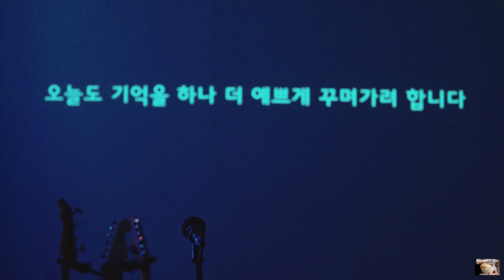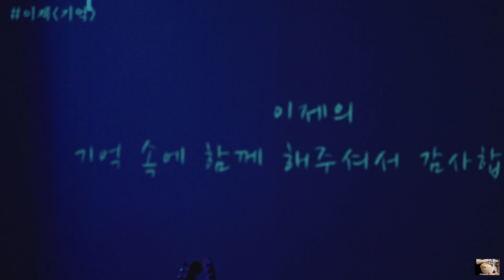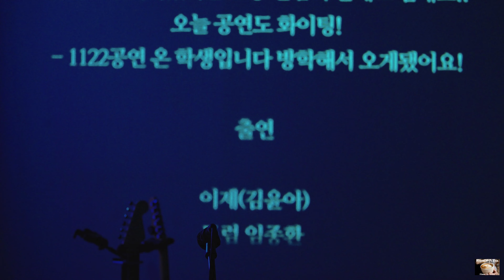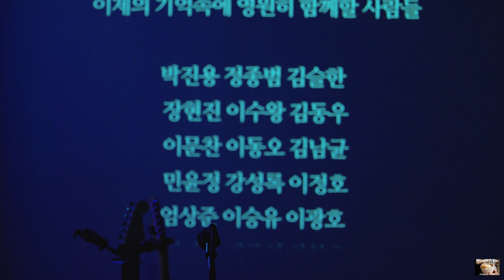[20210131] 이제 - Full Cam (어린애, 미안해하지마요 등 12곡)@이제 단독공연 - 기억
◎ 출처 표기 시 공유 가능, 재업로드 금지

이제 단독공연 - 기억 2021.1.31. / 홍대 카페언플러그드 지하 스튜디오
0. 00:00 영상 시작
1. 03:19 Show me your smile
2. 08:07 어린애
3. 13:09 기억
4. 17:54 그대와 춤을 (예빛(Yebit) Cover)
5. 24:04 I don't wanna a hurt anymore
6. 29:57 칠
7. 38:50 자작곡 (제목 미정)
8. 44:01 I KNOW
9. 49:20 시간은 우릴 기다려주지 않고 먼저 흘러가버린걸 (roon Cover)
10. 55:22 미안해하지마요
11. 01:02:00 사랑합니다 (팀(Tim) Cover)
12. 01:05:29 Dear Moon (나의 아저씨 Ost)